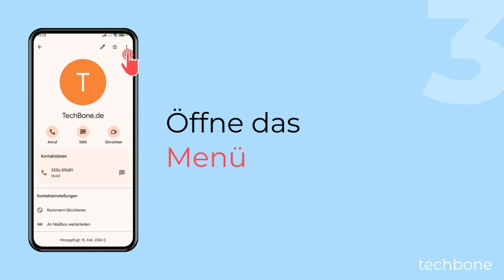Kontakt eine SIM-Karte für ausgehende Anrufe zuweisen - Xiaomi [Android 14 - HyperOS 1]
Du möchtest einem Kontakt eine SIM für Anrufe zuweisen? Bei der Nutzung von zwei SIM-Karten (Dual SIM) auf dem Xiaomi-Handy kann man den Kontakten eine SIM zuweisen, die dann immer für ausgehende Anrufe verwendet wird.

0:00 Intro
0:05 Öffne die Kontakte-App
0:15 Wähle einen Kontakt
0:25 Öffne das Menü
0:35 Tippe auf SIM für Anrufe festlegen
0:45 Wähle eine SIM-Karte und tippe auf OK